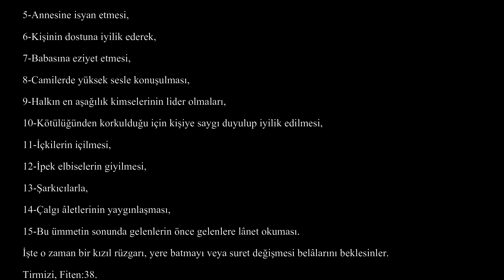CÂMİÜ'S-SAĞIR MUHTASARI, TERCÜME VE ŞERHİ 23 Ekim 2020 - 6 Rebi-ül Evvel 1442